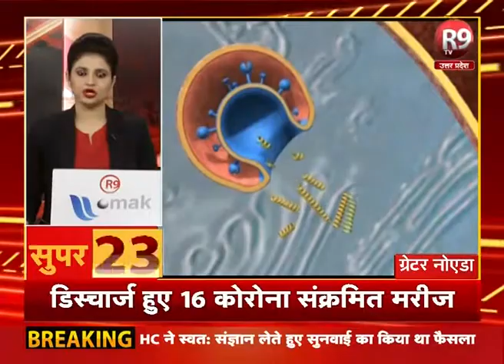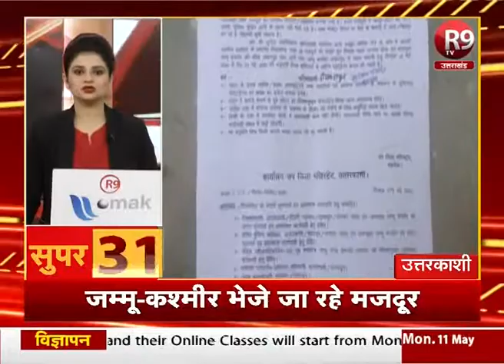देश-दुनिया की ताजा खबरें देखें SUPER 50 के अंदाज में R9TV